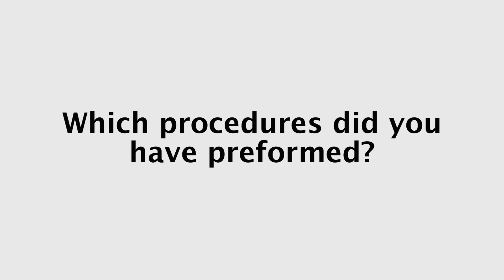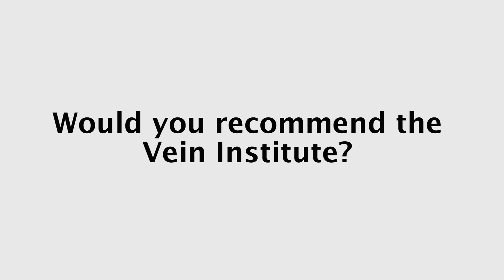Connecticut Expert Spider & Varicose Surgeon Danbury, Waterbury Personalized Vein Care, Vein Clinic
Connecticut Expert Spider & Varicose Surgeon Danbury, Waterbury Personalized Vein Care, Top Vein Clinic, Board Certified Vein Spec.
Vein Institute of Connecticut, located in Newtown and Fairfield, is a specialty medical practice dedicated to treating patients with venous disease with the safest and most innovative treatments available procedures like state-of-the-art Endovenous Laser Treatment (EVLT) that lets you return to normal activity almost immediately. At Vein Institute of Connecticut we give you stronger, healthier and more beautiful legs without surgery, without pain and without a long recovery time. Make your appointment for a free consultation today or call to learn how simple and painless vein treatments can be. Alex Afshar, MD, is a board-certified family practice physician and an expert in the diagnosis and treatment of varicose veins, spider veins, hemorrhoids and other types of vein disease, with extensive training in the field of Phlebology (the study of vein disease). Dr. Afshar is a well-loved physician in Newtown and Fairfield, whose patients praise his ability to give them the time and individual attention they believe make a real difference in their medical care. As a passionate advocate of safe and ethical care, he is committed to providing the most appropriate, effective and safe non-surgical, in office vein treatment procedures to help patients get back to their active lives with virtually no downtime or discomfort.At Vein Institute of Connecticut, we will never make a treatment recommendation without determining the underlying cause of your vein problem. While problem veins can look similar, the conditions that cause them are not identical. We will thoroughly explain our diagnosis, your treatment options and costs so you have the information you need to decide on the right solution for your lifestyle and budget. Once your treatment is over, we will follow-up with you annually to make sure you continue to enjoy a positive medical outcome and remain in good health. We take pride in our reputation for ethics and honesty as well as in the outstanding results we can offer you. We welcome the opportunity to give you back the legs you used to love.